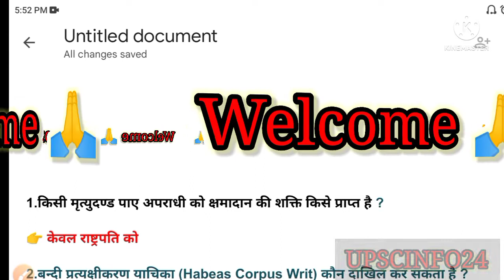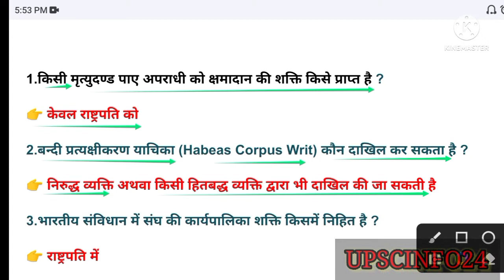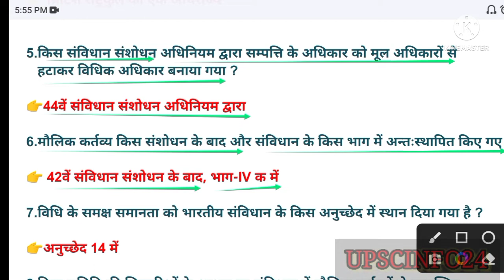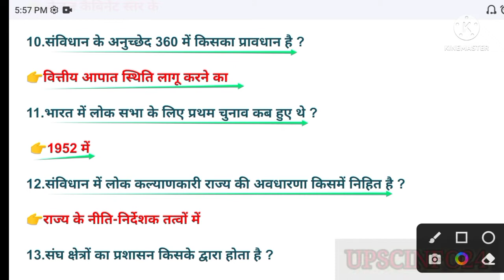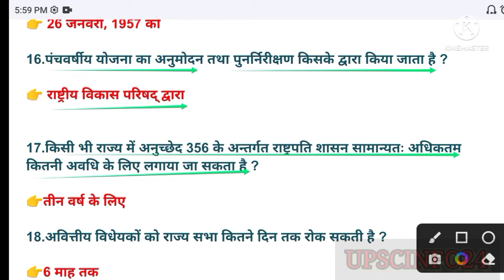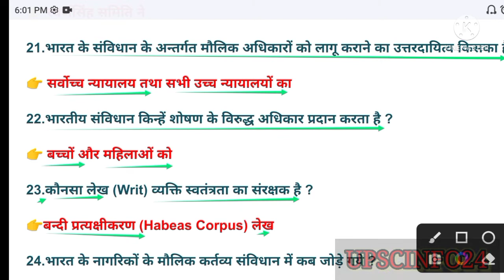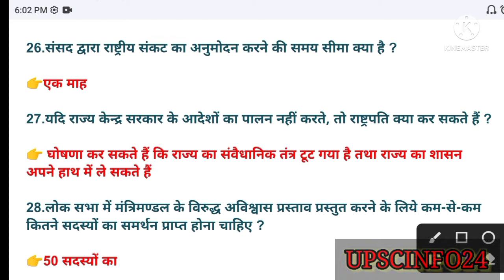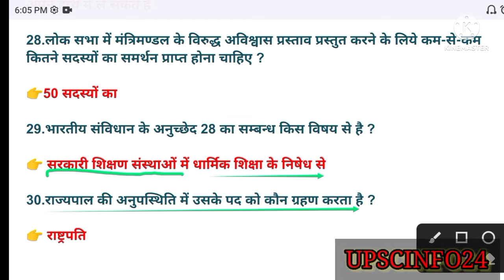political practice set-2, भारतीय राजव्यवस्था एवं संविधान, भाग-2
civics science
भारतीय राजव्यवस्था एवं संविधान,
LT grade me puchhe gaye question

TGT exam me puchhe gaye question

PGT exam me puchhe gye question

upsc me puchhe gaye political science ke question

Political practice set 2022 by Akhilesh Nishad

political practice set for pcs by akhilesh nishad

letest political practice set

very important political practice set

akhilesh sir ka political practice set